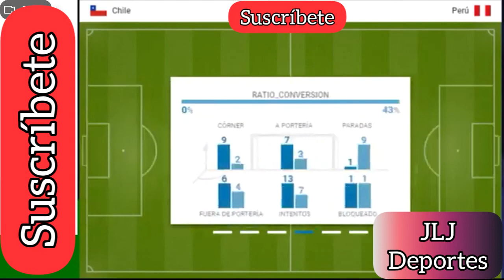Perú Chile, narración chilena (radio) "esto es una pesadilla", "es un baile"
La selección chilena cayó por 3-0 ante la selección peruana y así lo sufrió el narrador chileno.
Ayudanos a llegar a 1000 suscriptores para mejorar nuestro canal y su contenido.